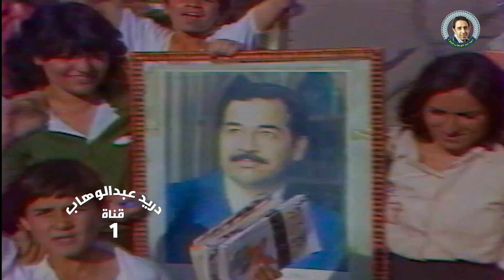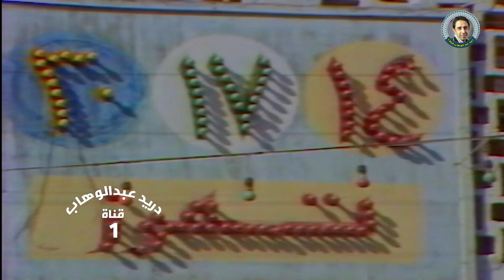عودة الجيش العراقي الى بغداد بعد وقف الحرب مع ايران ١٩٨٨/٨/٨ (تلفزيون العراق)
عودة الجيش العراقي الى بغداد بعد  وقف اطلاق النار مع ايران (تلفزيون العراق)